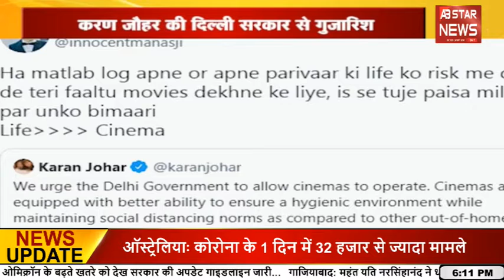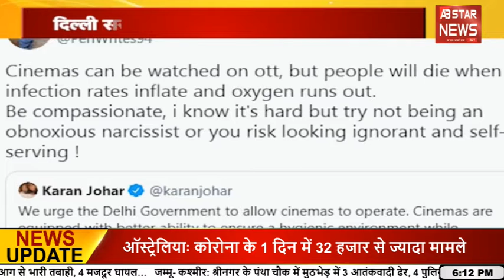करण जौहर की दिल्ली सरकार से गुजारिश